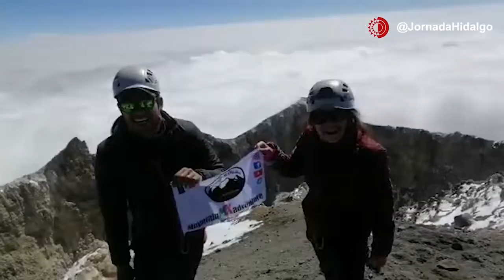Fernando Espinoza, un trotamundos de altura